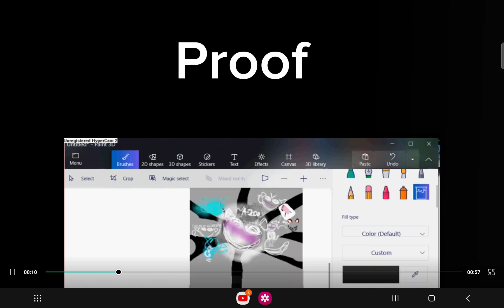News for anti Howtodrawinterminableroomsarts